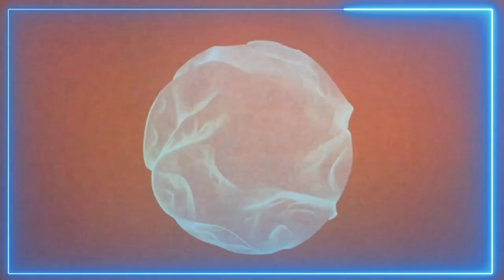COLUMBUS ( reggae ) '' xp 30 '' studio reggamix = PHIL REGGAEMAN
Burning Spear " by " Phil Reggaeman